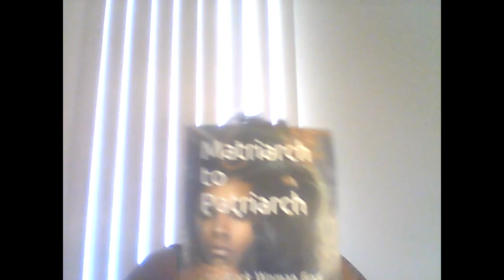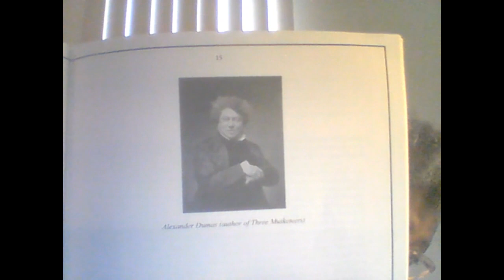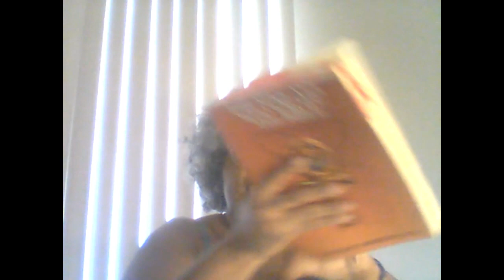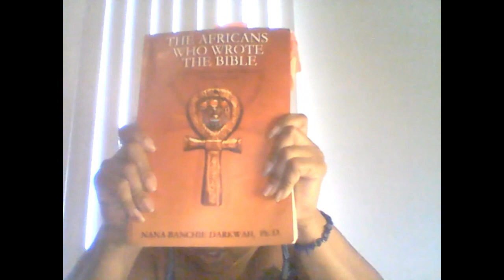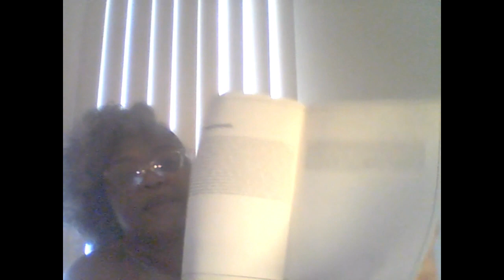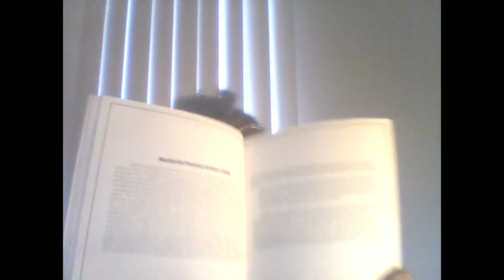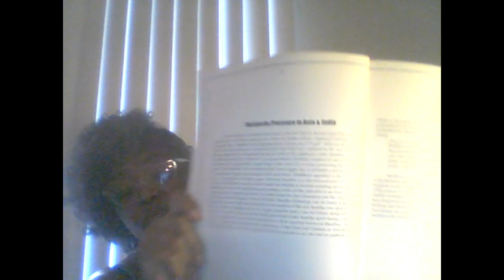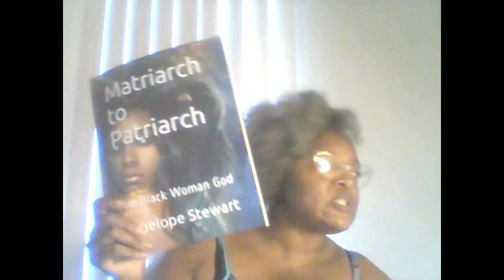Matriarch to Patriarch Divine Femiinine Discussion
It's important we tell the story of or ancestral mother our first protector, provider, nurturer. and teacher."Matriarch to Patriarch: Unearthing the Forgotten Heritage" is a compelling exploration of a ancient matriarchal society, unveiling the empowering story of a time when women held positions of power and reverence. In this thought-provoking book, we challenge the traditional narrative of patriarchal dominance and rediscover the forgotten wisdom of a world where the divine was female. Through rich historical context and captivating storytelling, we journey back to an era when goddesses reigned, women shaped civilizations, and the balance of feminine and masculine energies thrived harmoniously. Join us on a transformative journey of reclamation and enlightenment, as we uncover the profound impact of the matriarchal culture and recognize the divine feminine as a potent force that shaped the foundations of humanity."